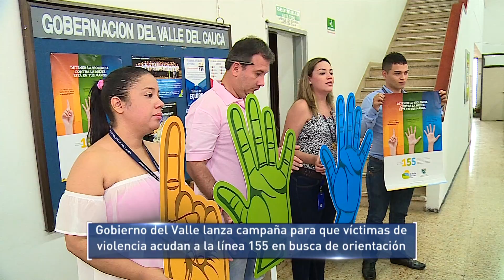Gobierno del Valle lanza campaña para que víctimas de violencia acudan a la línea de orientación